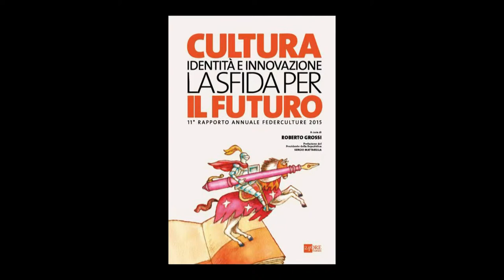Federculture, ieri a Roma la presentazione del 11 Rapporto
Federculture, ieri a Roma la presentazione del 11 Rapporto. Presenti il Sindaco Raffaello De Ruggieri, il Direttore del Comitato Matera 2019 Paolo Verri, la manager per lo sviluppo delle relazioni internazionali, Rossella Tarantino ed il Consigliere comunale, Michele Lamacchia

TRM h24 - canale 519 di SKY e canale 111 del Digitale Terrestre di Basilicata.